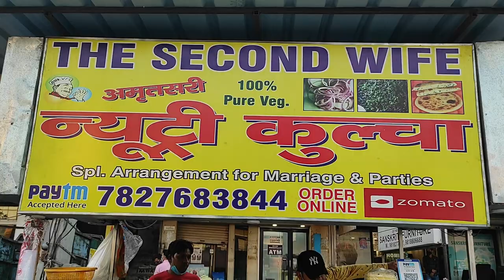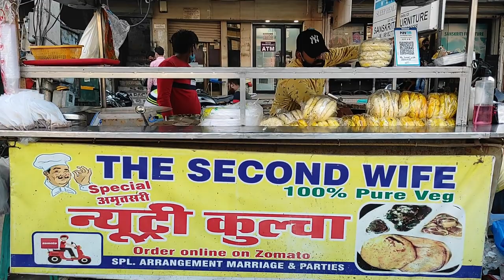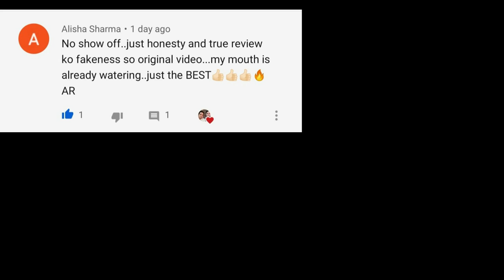Faridabad Street Food ! MUST TRY Amritsari Nutri Kulcha ! Indian Street Food ! Food Vlog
Faridabad Street Food ! Indian Street Food ! Amritsari Nutri Kulcha ! Delhi NCR Food Vlogs

Amritsari Nutri Kulcha
Price: 70 Rs. Per Plate (2 Pc. Kulcha)

Price also mentioned on video 07:36

Queries Solved

Amritsari Nutri Kulcha
Best Nutri Kulcha in Faridabad
Amritsari Nutri Kulcha in Faridabad
Best Street Food in Faridabad, India
Faridabad Food Vlogs
Delhi NCR Food Vlogs

If you want to suggest any Restaurant/Outlet or Cart.